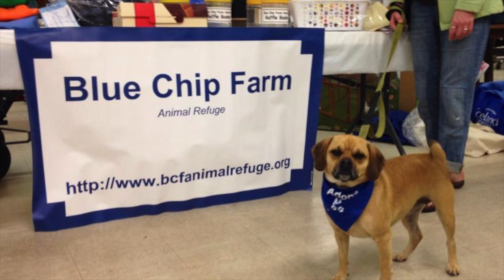Blue Chip Farm Animal Refuge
Blue Chip Farm is a no-kill animal shelter located in Dallas, Pa.

974 Lockville Road
Dallas, Pa 18612

Visiting Hours:
Sunday, Tuesday, Thursday, & Saturday 12-5
All other days by appt.